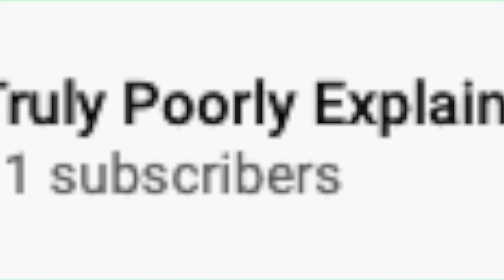Truly Poorly Explained Is Cancelled.....